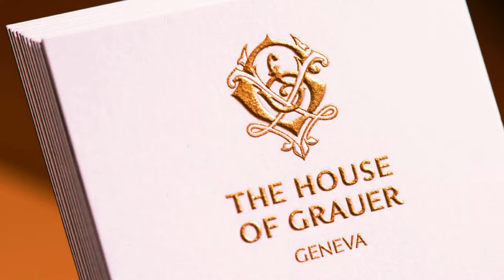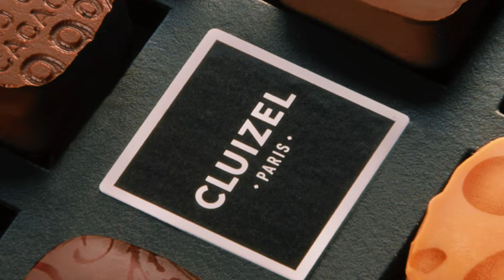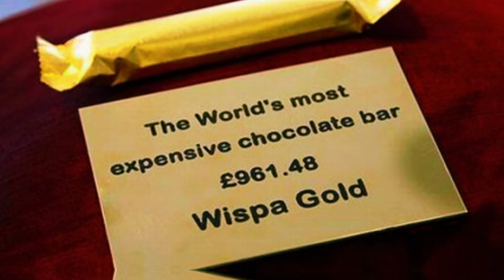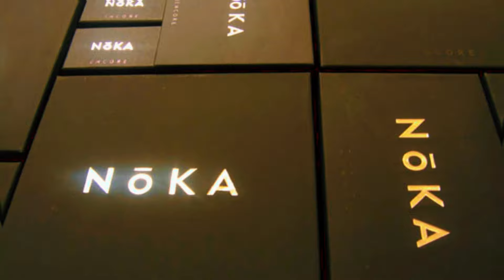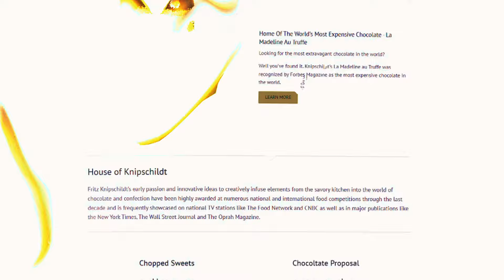Top 10 Most Expensive Chocolates in the World!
In this video, we are going to take you on a tantalizing journey through the world of luxury chocolates. Join us as we countdown the top 10 most expensive chocolates in the world.

Indulge your senses as we explore the finest chocolates that money can buy. From rare ingredients to exquisite craftsmanship, these delicacies are the epitome of luxury and opulence.

Discover the secrets behind each decadent treat as we reveal the stories and histories behind these delectable creations. We will take you on a virtual tour of the chocolatiers responsible for these masterpieces, showcasing their dedication to perfection and attention to detail.

Prepare to be amazed as we showcase each chocolate's unique flavor profiles, textures, and presentations. From golden truffles adorned with edible gold leaf to handcrafted bonbons filled with rare caviar, the creativity of these chocolatiers knows no bounds.

If you have ever wondered what it would be like to indulge in the world's most expensive chocolates, this video is a must-watch. Whether you are a chocolate connoisseur or simply appreciate the finer things in life, this list will leave you craving for more.

So sit back, relax, and let us transport you to a world of pure indulgence. Join us as we count down the top 10 most expensive chocolates in the world.